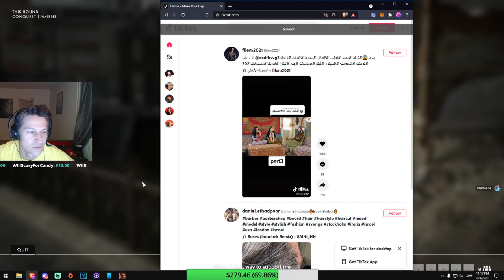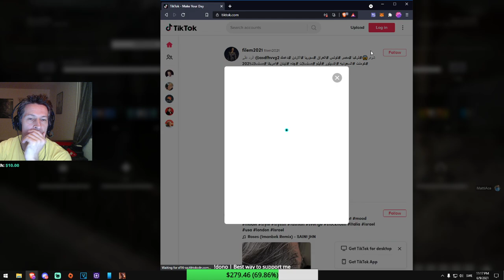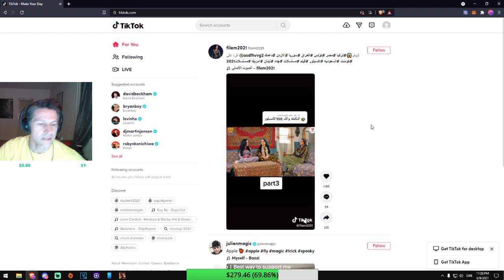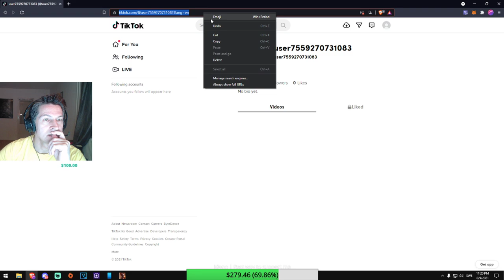Battlefield 1 - Going ham going...TIKTOK?!?